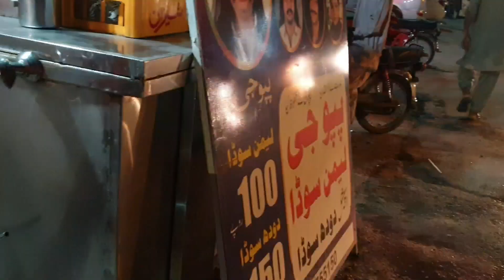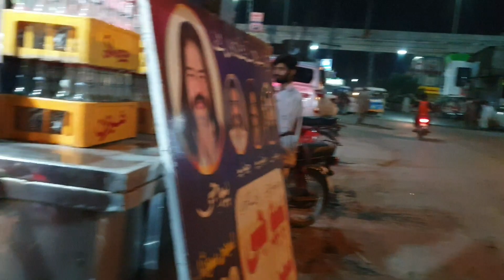Easy Home Decor Ideas🏺🏺in budget | Daily Routine| 🛍Shopping from $ Shop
kinzasalmanvlogs trendingshorts shortvideo dailyroutine cleaningvlogs_indian_mom_lifestyle__washing_daily_clothes middleclassfamily food middleclassfamilylifevlog homedecor homegadgets homedecoration . . . . . . . . . . . . . . home decor ideas,
hot daily vlog pakistan,
how to make daily vlog,
happy daily vlog,
house cleaning daily vlog,